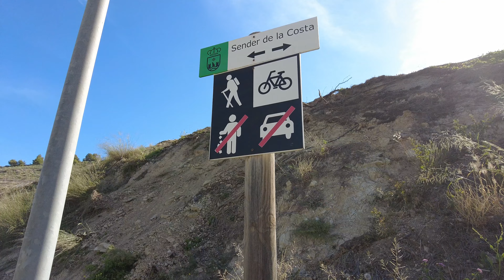Jorn & Anita 🚐 VanLife - Video 016.1 4k Spanje vanlife ''Wandelen met Anita!'' (deel 1 van 2)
''Wandelen met Anita!'' (deel 1)

In deze video gaat Anita weer wandelen en neemt ze jullie mee! Dit keer in Villajoyosa!
Anita filmt zo veel, dat er nog een deel aan komt. :-) Dit is deel 1 (van 2).
Elke keer zullen wij een nieuwe video plaatsen, van een nieuwe omgeving.
Enjoy! En tot de volgende keer!

Groetjes Jorn & Anita

PS. Deze video is te bekijken in 4K resolutie!

Heb je ook Polarsteps? Je kunt onze route bekijken en live zien waar we ons bevinden met ons huisje op wielen:

Of kijk ons account op Instagram, voor mooie foto's: (!)

Gefilmd met DJI Mini 2 en DJI Osmo Pocket.